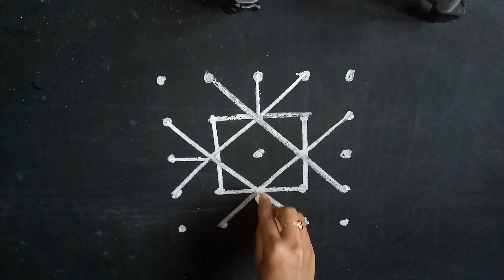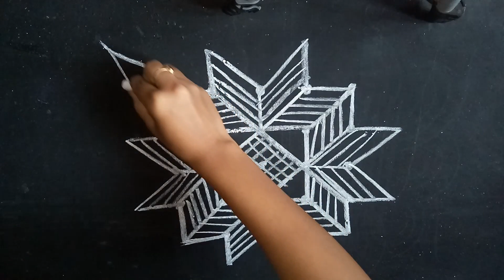5×5 dots beautiful rangoli//chukkala muggulu//geethala muggulu